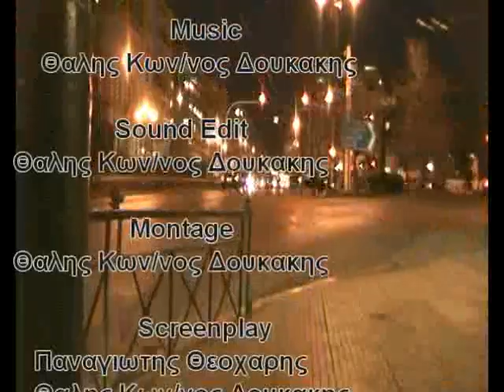Deceased[short film]-IEK AKMH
Ergasia A' 6mhnou. IEK AKMH[short film]

First Exam Exercise.
Story: Two guys get an unknown call,they're going to find some flowers and go to their parents home,these two guys are brothers each one with different life.The call was from their mother,something has happened.
They arrive at their parents house and ...